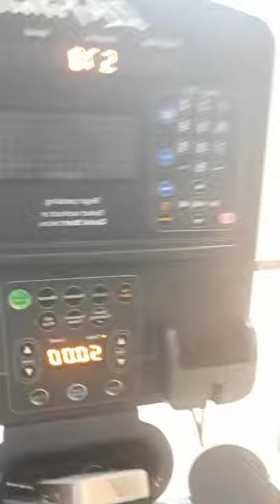Enjoy What It Is, or Start The Journey to Change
Due Your Part To Bridge the Gap